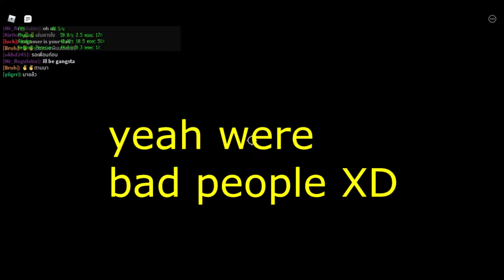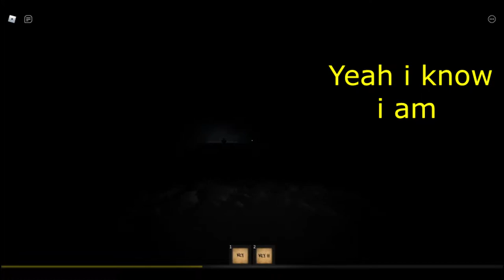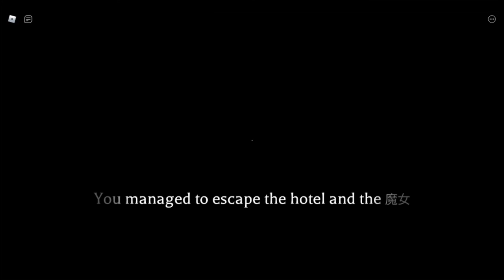The Mimic Funny Moments/Gameplay | Voice Chat!! | 1k Sub Special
I had a very fun time playing The Mimic for the very first time (apart from my friends) and lets just say the Jump scares weren't very pleasant for me ;-;

Also thank you so much for 1k Subs and im glad we can make it along with this Journey!!

(Just ignore tags or Random text)